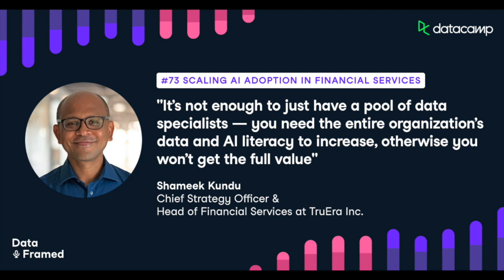#73 Scaling AI Adoption in Financial Services (with Shameek Kundu)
In this episode of DataFramed, we speak with Shameek Kundu, former group CDO at Standard Chartered Bank, and Chief Strategy Officer & Head of Financial Services at TruEra Inc about Scaling AI Adoption throughout financial services.

Throughout the episode, Shameek discusses his background, the state of data transformation in financial services, the depth vs breadth of machine learning operationalization in financial services today, the challenges standing in the way of scalable AI adoption in the industry, the importance of data literacy, the trust and responsibility challenge of AI, the future of data science in financial services, and more.

Here are some additional interesting reads:
Why Data Culture Is a Key Component of Data Strategy | DataCamp
DataCamp Is in the Top 100 Fastest Growing Companies on Deloitte’s Technology Fast 500™ | DataCamp

This is the DataCamp podcast link, check it out for the show notes and other goodies